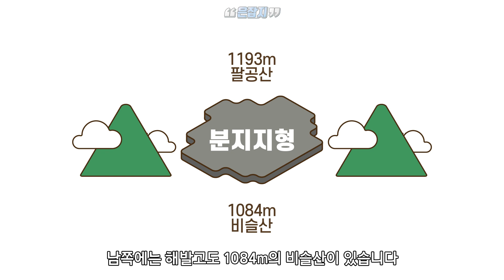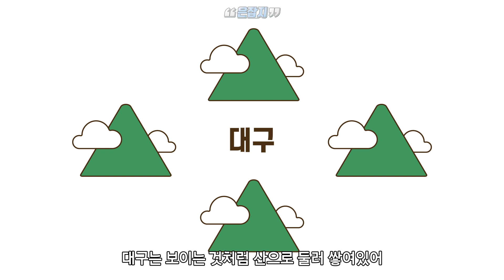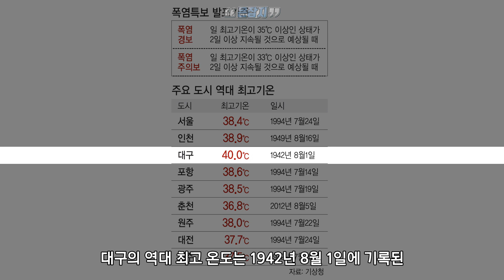미친 날씨 대프리카! 대구는 왜 더운 것일까?(분지 지형, 푄 현상, 도시 열섬 현상)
너무 더워서 대프리카라고 불리는 대구
같은 온도여도 이상하게 대구는 더 더운 것 같죠
대구는 어떤 이유때문에 이렇게 더운 것일까요?

뇌를 채워줄 은덩어리 지식들 은근한 잡다한 지식입니다